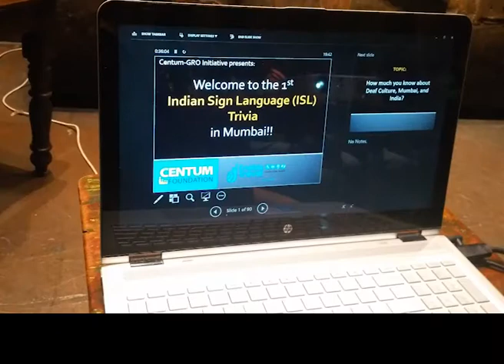Indian Sign Language Trivia Mumbai Review